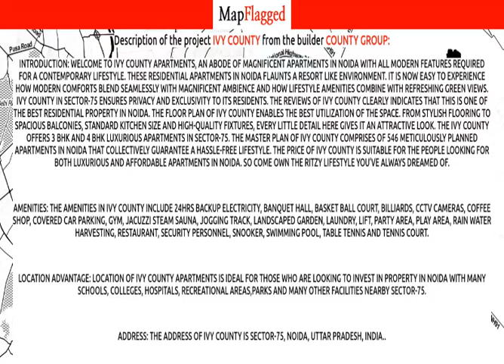Noida | IVY County by County Group at Sector-75 | MapFlagged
Following is the detail of IVY County, a project by County Group:
Introduction: Welcome to IVY County Apartments, an abode of magnificent Apartments in Noida with all modern features required for a contemporary lifestyle. These Residential Apartments in Noida flaunts a resort like environment. It is now easy to experience how modern comforts blend seamlessly with magnificent ambience and how lifestyle amenities combine with refreshing green views. IVY County in Sector-75 ensures privacy and exclusivity to its residents. The reviews of IVY County clearly indicates that this is one of the best Residential property in Noida. The floor plan of IVY County enables the best utilization of the space. From stylish flooring to spacious balconies, standard kitchen size and high-quality fixtures, every little detail here gives it an attractive look. The IVY County offers 3 BHK and 4 BHK luxurious Apartments in Sector-75. The master plan of IVY County comprises of 546 meticulously planned Apartments in Noida that collectively guarantee a hassle-free lifestyle. The price of IVY County is suitable for the people looking for both luxurious and affordable Apartments in Noida. So come own the ritzy lifestyle you’ve always dreamed of.
Amenities: The amenities in IVY County include 24Hrs Backup Electricity, Banquet Hall, Basket Ball Court, Billiards, CCTV Cameras, Coffee Shop, Covered Car Parking, Gym, Jacuzzi Steam Sauna, Jogging Track, Landscaped Garden, Laundry, Lift, Party Area, Play Area, Rain Water Harvesting, Restaurant, Security Personnel, Snooker, Swimming Pool, Table Tennis and Tennis Court.
Location Advantage: Location of IVY County Apartments is ideal for those who are looking to invest in property in Noida with many schools, colleges, hospitals, recreational areas,parks and many other facilities nearby Sector-75.
Address: The address of IVY County is Sector-75, Noida, Uttar Pradesh, INDIA..
Bank and Legal Approvals: Bank approvals of IVY County comprises All Leading Banks.

IVY County : Sector-75, Noida, India with the price structure:
4 BHK at 1.68Cr having area 1534 sq.ft
3 BHK at 1.10Cr-1.42Cr having area 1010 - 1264 sq.ft

Nearest Hospitals to this Project:
Neo Hospital
Sai Hospital
Integrity Hospital
Aarugya Hospital
Sunrise Hospital

Nearest Schools to this Project:
Bachpan Play School
The Pixels School
Mother's Care School
Ramkrishna Paramhans Public School
Shri Krishna Public School

Nearest Restaurants to this Project:
The Postman Kitchen
Cocina Foods, Noida
Bhukkad's Adda
Delish BBQ
Muskan Dhaba

Nearest Train Stations to this Project:
Railway Aryan Center
Railway Counter

Nearest Shopping Malls to this Project:
Spectrum Metro
Amrapali Crystal Home Shopping Arcade
Gaur City Mall
Esay Market-Sec-50
Jassan Singh Market-Shrfabad Sec-72

Nearest Parks to this Project:
Park-E Block Sector 72 Noida
Park
Sector-72 Nda Park

Nearest Movie Theaters to this Project:
NANACY PLACE-BHANGEL
PVR Cinema
Multiplex
New Kavita Palace Cinema
Logix City Center Mall

Nearest Cafes to this Project:
Baadshahi Restaurant
Coffee Shop
Chaayos
California Cake Cafe
Spicy Waves

Nearest Airports to this Project:
Meerut Airport
Hindon Airport-Civil Terminal
Safdarjung Airport

Nearest Stores to this Project:
Beyond Food
Samaira Creations
Shri Ram Vishal General Store
Ragini General Store
The Sweet Life

Nearest Doctors to this Project:
Dr Mamta Sahu
Noida Rural Medical Centre
Cosmoedge - Skin, Hair and Laser Clinic
Quest Diagnostics
Dr Alok Bhatia